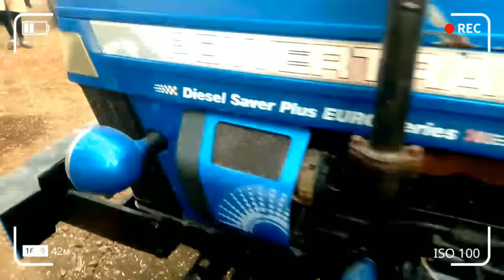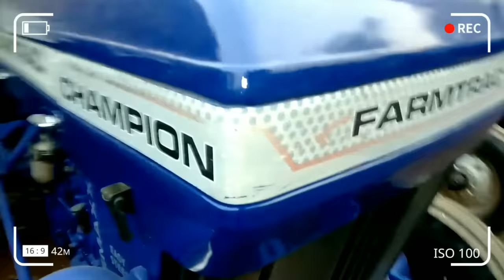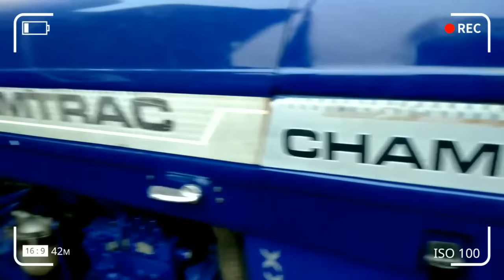मात्र एक लाख रुपए में ट्रैक्टर 🚜 | सैकंड हैंड ट्रैक्टर छत्तीसगढ | पुराना ट्रैक्टर भण्डार छत्तीसगढ़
सैकंड हैंड ट्रैक्टर राजनांदगांव छत्तीसगढ़ ||
Second Hand Tractor Chhattisgarh ||
Second Hand Tractors Rajnandgaon Chhattisgarh ||

SONALIKA | MAHINDRA | SWARAJ |
SOALIS | POWERTRAC | FARMTRAC |
HMT | SHAAKTIMAN | MASSY | INDO FARM | ACE |

इस वीडियो मे आपको सैकंड हैंड ट्रैक्टर कम से कम कीमत मे मिलेगा जिससे किसान भाईयो के लिए बहुत अच्छा है तो वीडियो को पूरा देखे और नीचे दिए गए नंबर पर कॉल करके अपने पसंदीदा ट्रैक्टर को ले ||

शॉप नाम - आकाश ट्रैक्टर

शॉप मालिक - पंकज गुप्ता

पता - लक्ष्मी कुंज , रायपुर नाका , जी ई रोड , राजनांदगांव छत्तीसगढ़ ||

Hello friends ❤️

सैकंड हैंड ट्रैक्टर 🚜 || बालोद छत्तीसगढ़ || Second Hand Tractors🚜 || Vlogs Chitransh ❤️

राधे राधे 🙏🙏